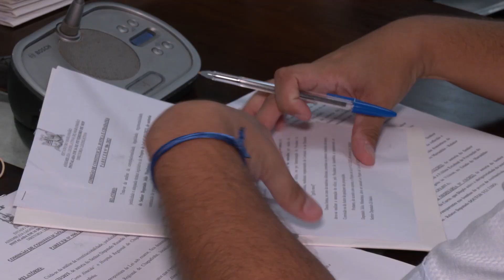Frente Parlamentar de Regularização Fundiária monitora casos de violência no campo no Maranhão